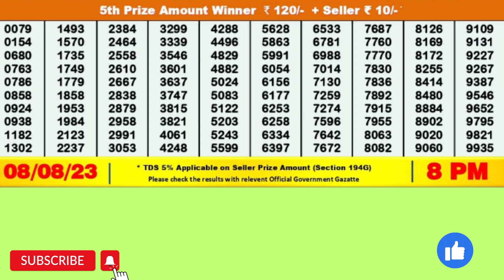DEAR GOOSE TUESDAY WEEKLY LOTTERY TODAY RESULT 8 PM 08/08/23#latest lottery result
DEAR GOOSE TUESDAY WEEKLY LOTTERY TODAY RESULT 8 PM 08/08/23